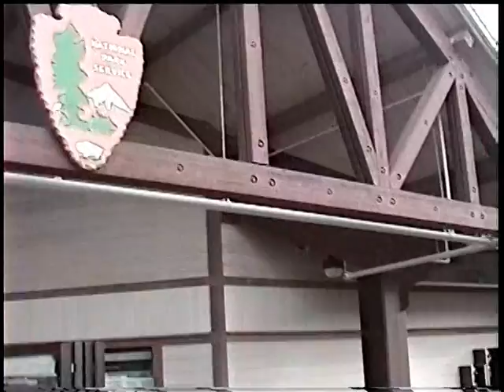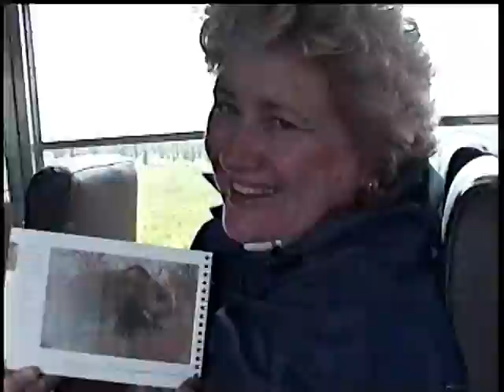Alaska Land Zulu Yankee Foxtrot Part 2 of 6 Denali Lodge and Denali National Park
Use the cog gear wheel in You Tube to change to 480p mode and then watch in the large player window, the central one of the 3 available window sizes.